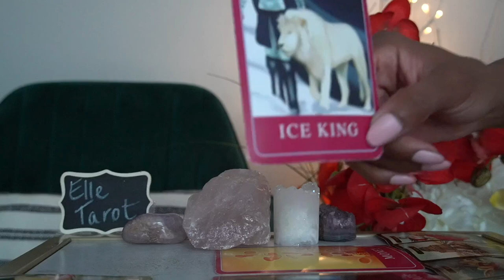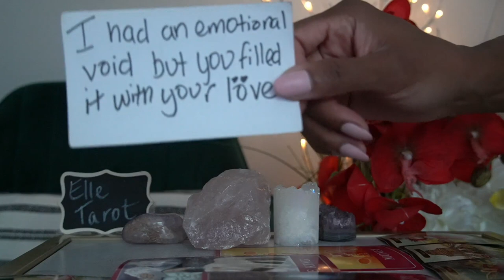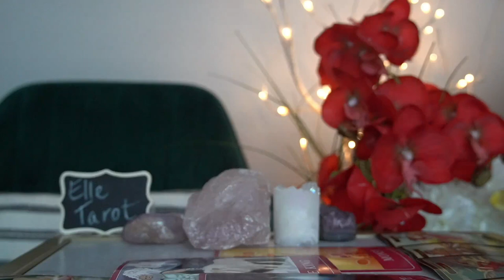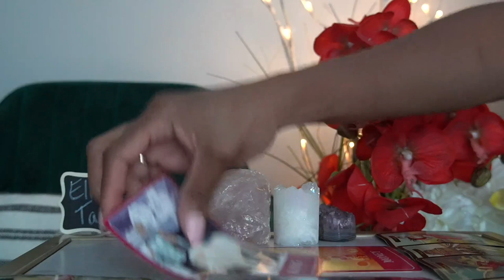PISCES END OF JUL '21 SHE WANTS YOU GONE BUT HE SAID HELL NO!